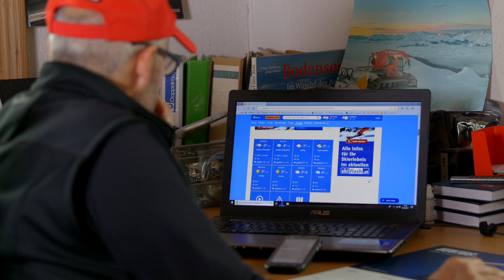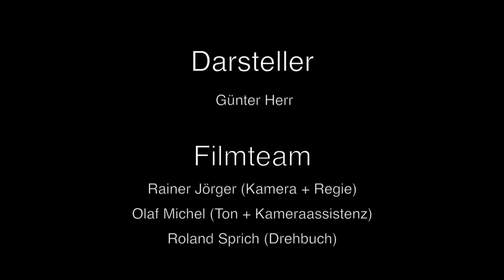Abenteuer Ferienland 2.0 - Der Herr der Pisten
Unterwegs mit dem Pistenbully-Fahrer Günter Herr aus Schonach